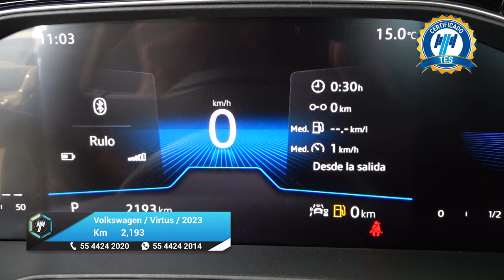Volkswagen / Virtus / 2023 - 25649